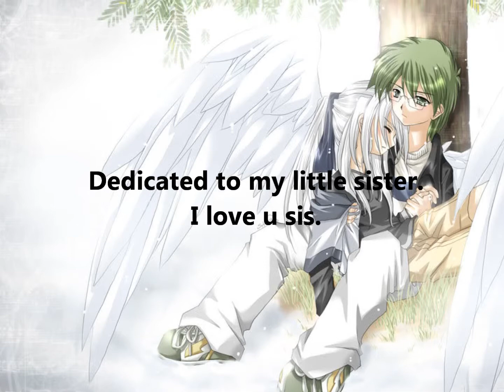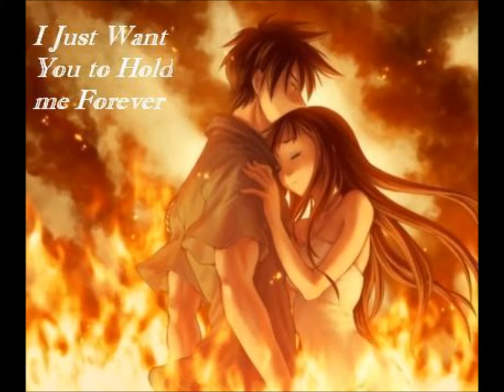Anime Couples- If you see her.